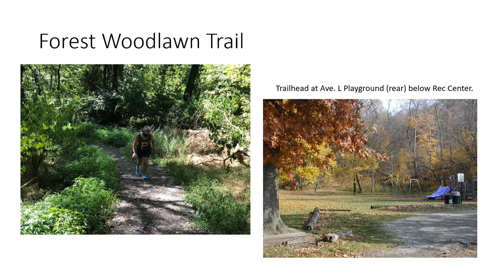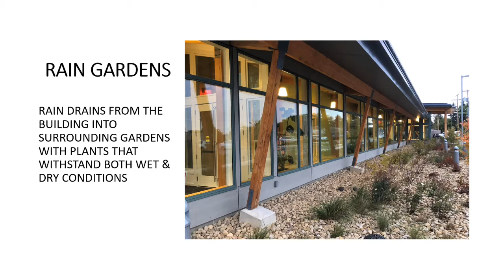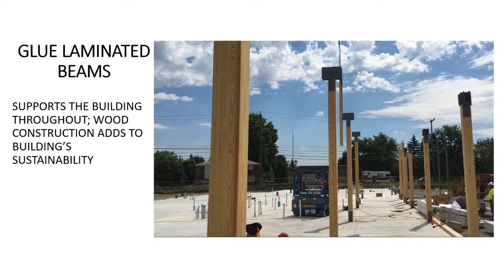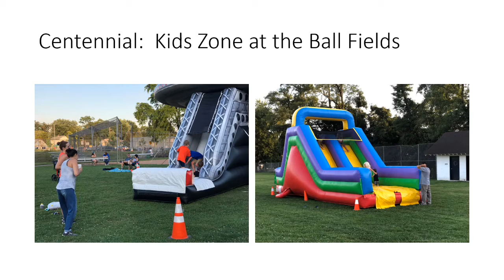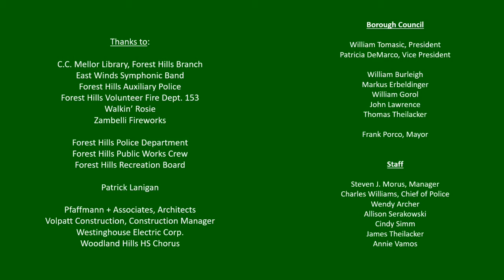Forest Hills Municipal Campus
New municipal complex final piece in creation of a municipal campus in Forest Hills